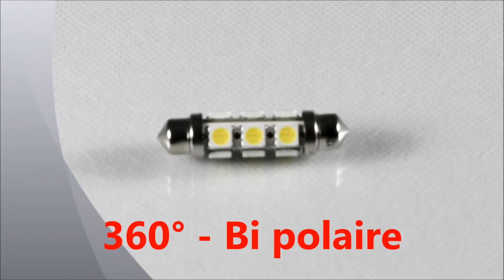AMPOULE LED AUTO LIGHT BULB BOMBILLA C10W FESTOON 42MM FT10x42MM BLANC WHITE XENON 6000K 12V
Vendue à l'unité.
Blancheur : 6000K
TAILLE : 10x42mm
ANGLE : 360°
LED : 12x 5050SMD HPtech CNJY 12VDC
POWER : 0.10Amp (rendu 10W) - BIPOLAIRE
MCD/LUMENS : 7801/117